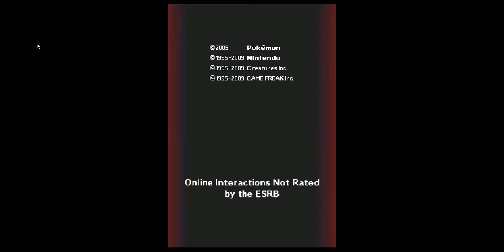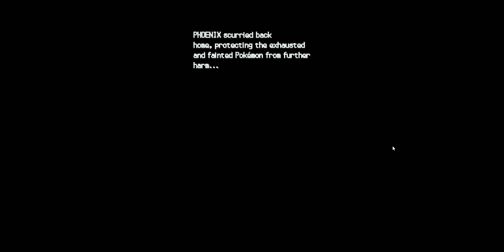A Brand New Start!!! | Let's Play Pokemon Platinum #1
SORRRYYY!!! The audio screwed up for this video I posted it so you can see the decisions I made in the first episode.